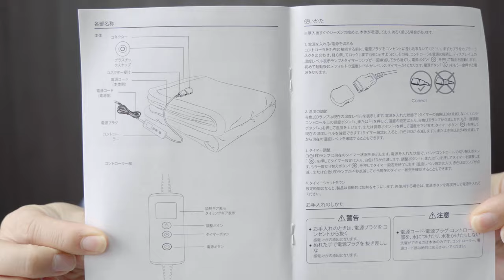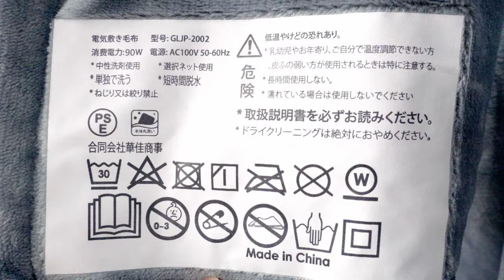【180秒】冬の必需品！寒い日に救世主！電気毛布の魅力、使い方を120秒レビューします。電気毛布で至福の眠りを手に入れたい方へ【PYROEPLEEA】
Amazon商品サイト（PYROEPLEEA電気毛布）：

驚きの機能や快適さ
温度調節機能、5つのタイマー設定、着れる、洗える電気毛布を紹介！